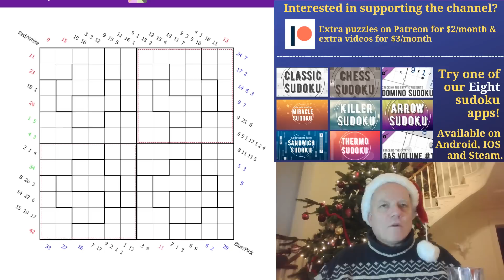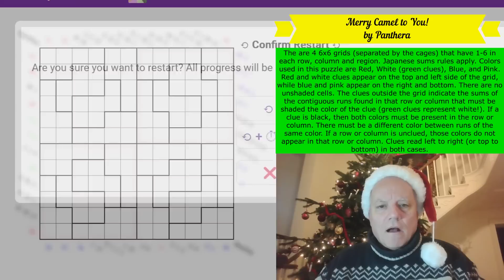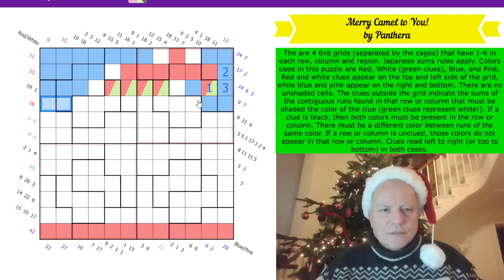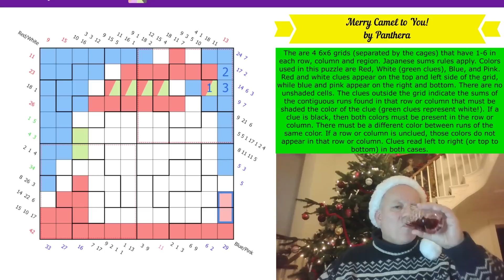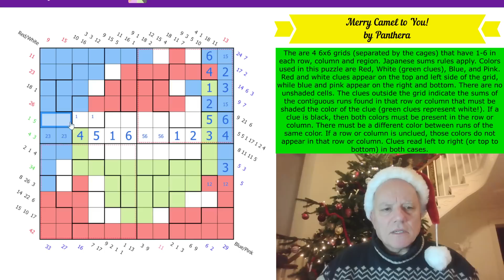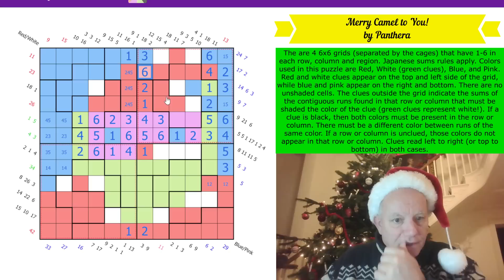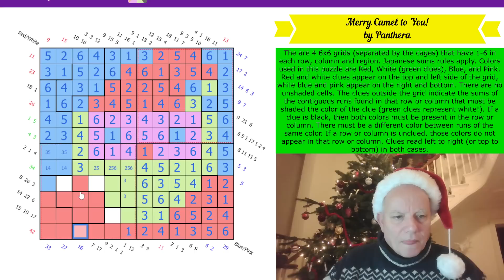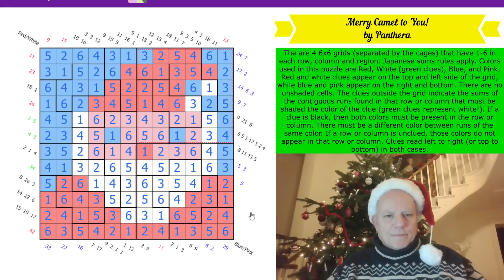Your Very Good Elf!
Here's where you can play Merry Camel to You! by Panthera
Irregular/region sudoku rules apply. The are 4 6x6 grids (separated by the cages) that each use the digits 1-6 each. Japanese sums rules apply. Colors used in this puzzle are Red, White (green clues), Blue, and Pink. Red and white clues appear on the top and left side of the grid, while blue and pink appear on the right and bottom. There are no unshaded cells. The clues outside the grid indicate the sums of the contiguous runs found in that row or column that must be shaded the color of the clue (green clues represent white!). If a clue is black, then both colors must be present in the row or column. There must be a different color between runs of the same color. If a row or column is unclued, those colors do not appear in that row or column. Clues read left to right (or top to bottom) in both cases.

▶ NEW GAS pack ◀
Now available: our GAS pack with brand new Genuinely Approachable Sudoku puzzles by clover!, Philip Newman, and Sam Cappleman-Lynes, an in-app purchase from the (free) Cracking the Cryptic app. In that app you also get a free pack of puzzles by Prasanna Seshadri (one puzzle of each variant of our existing apps), a FREE celebratory pack of 23 puzzles in celebration of our reaching 500k subscribers, and can purchase DOMINO SUDOKU, a pack of 100 handmade puzzles (60 available currently, 5 added each month until it reaches 100) by some of the best constructors in the world.

**Join John Halpern (as the Guardian’s Paul) as he constructs a cryptic crossword all about curry and Indian culture to benefit his charity ALegtoStand.com on December 30 (2-4pm GMT).  A donation is requested – please sign up to attend (either participating or watching – it’s all going to be fun!)

All our apps are full of handmade sudoku puzzles by ourselves and many of the best constructors in the world, tested and hinted by Simon and Mark! **Coming soon: a puzzle pack based on lines constraints! **

▶Credits◀
Logo: Melvyn Mainini